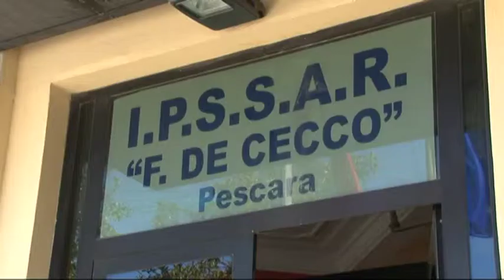Sicurezza delle scuole, il mercoledi nero d'Abruzzo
Due incidenti in un giorno nelle scuole Abruzzesi, superate le emergenze ora si pensa a ricostruire ma il problema resta quello dei fondi tagliati alle amministrazioni.